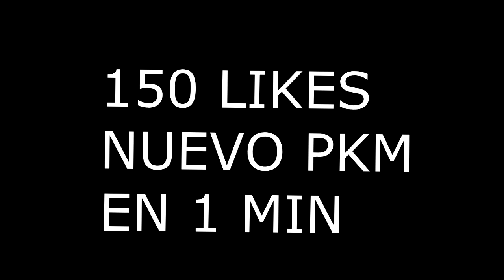ZUBAT en 1 MINUTO | Parodia en español - Grillo&Lugre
¡Esta vez ha tocado Zubat! 150 likes para nuevo PKM en 1 minuto ;) ! Echa un vistazo aquí abajo :D

Colabora
Ayúdanos a seguir subiendo vídeos:

Información
Twitter oficial: